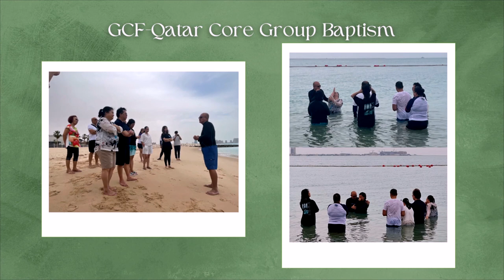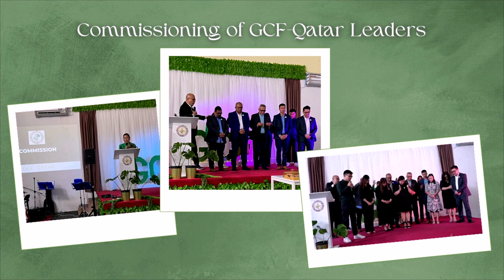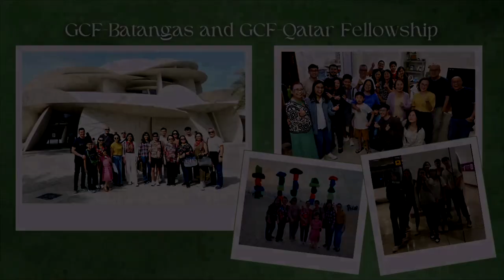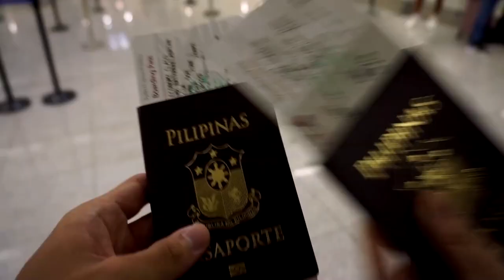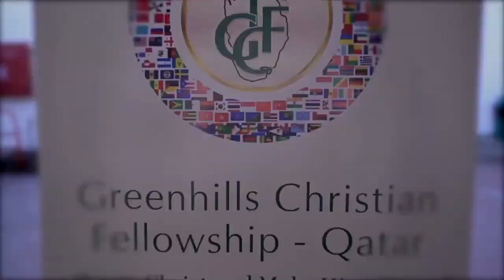GCF Qatar Launching and Testimony (by D. Denden Cabacungan)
On April 28, 2023 at 4PM Qatar Time - 9PM PH Time - GCF Qatar was officially launched with more than a hundred attendees. Praying for the core group who were commissioned as the church leaders:

Pastor Richard Cristobal,
Pastor Jonas Ravelo, member of the Worship Ministry,
Deacon Christian Ayen, the Head of Disciple-making ministry,
Deacon Jierhud Ballesteros, Head of Worship Ministry,
Dra. Clara Cristobal, P. Richard’s helpmeet,
Sister Jamie Ayen, Head of the Children Education Ministry,
Sister Gerbe Ballesteros, Head of Communication, and
Sisters Kathreen D’Sena and Ana Agno, the church administrators.

Let us continue to lift up GCF-Qatar in our prayers.

James Ferguson | James Tealy | Jesse Reeves | Jonny Robinson | Michael Farren | Rich Thompson | Tiarne Tranter
BEC Worship (Admin. by Music Services, Inc.)
My Eleiht Songs (Admin. by Music Services, Inc.)
WriterWrong Music (Admin. by Music Services, Inc.)